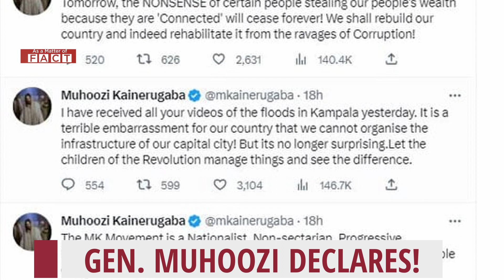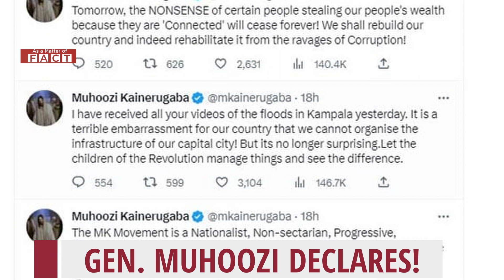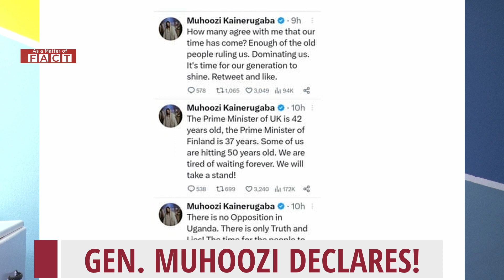BREAKING NEWS: GEN. MUHOOZI DECLARES PRESIDENCY!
In this highly anticipated and groundbreaking video, Gen. Muhoozi Kainerugaba, son of Ugandan President Yoweri Museveni, declares his candidacy for the Ugandan presidency in 2026. He boldly challenges the old guard and advocates for the youth to take charge of the country's leadership. His message is clear - it is time for a new generation of leaders to step up and lead Uganda into a brighter future.

In the video, Gen. Muhoozi speaks candidly about his vision for Uganda, emphasizing the importance of unity, progress, and economic development. He highlights the need for innovation, job creation, and access to quality education, healthcare, and infrastructure for all Ugandans. He calls on his fellow young people to join him in this movement towards a more prosperous and equitable future for Uganda.

This is a rare and candid insight into the mind of a young leader who is determined to usher in a new era of progress and prosperity for Uganda. It is a message of hope, inspiration, and courage that will resonate with millions of Ugandans who are eager for change. Don't miss out on this historic moment!